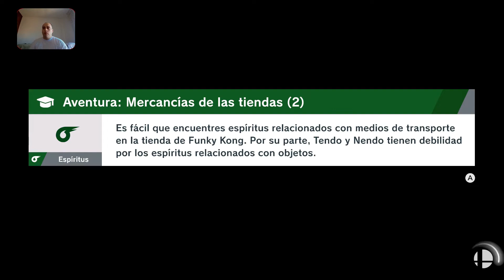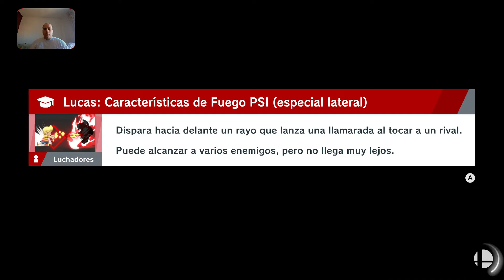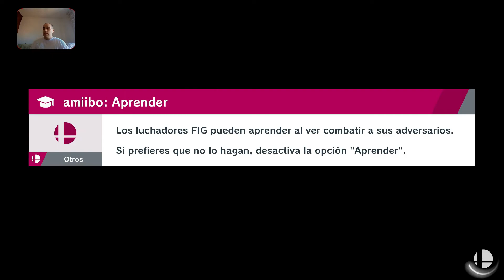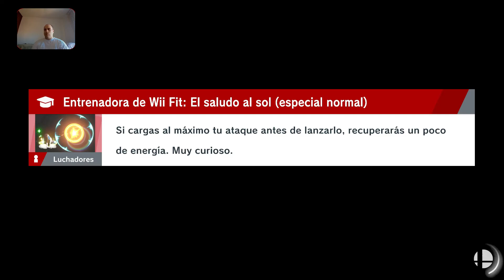Desbloqueando espiritus y personajes en Smash Bros Ultimate #17 PowerTecno Gameplays